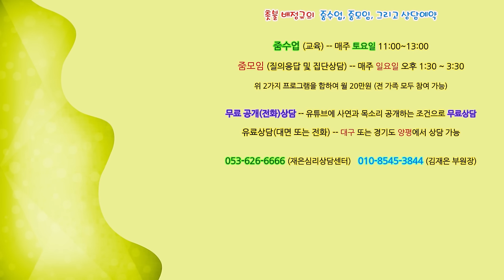촛불추천 657, [공개상담] #31, 50대 남동생의 조울증 -- 돈 사고를 친다. 차압이 들어왔다. 빚을 갚아줘야 하나?